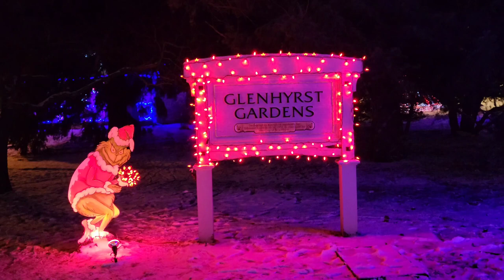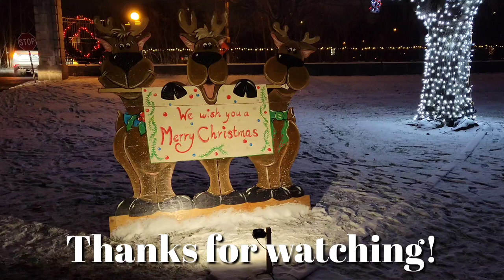Christmas Lights At Glenhyrst Art Gallery and Gardens - Brantford, Ontario, Canada 🇨🇦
Happy Holidays! Enjoy the stunning display of Christmas lights at the Glenhyrst Art Gallery and Gardens in Brantford, Ontario, Canada. Excitement for the whole family!